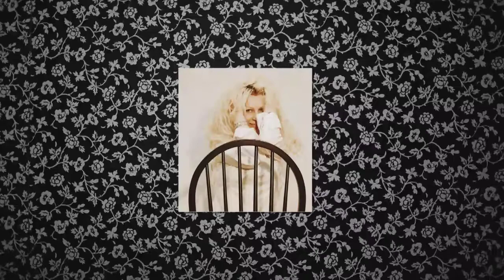Imperia - Fragile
IMPERIA is an atmospheric metal band whose sound is as artistic, distinguished and remarkable as the pure and passionate voice of it´s vocalist Helena Iren Michaelsen who sings in a variety of operatic styles which portray deep emotional feelings to extreme and vivid operatic expressions.
The music is full of artistic expression, it is heavy, hard-hitting and orchestral, but it also contains elements of pure metal. The band is a true cross-border unit of musicians originating from different countries: Norway, Finland, Germany and Belgium. Through hard work and extensive touring the band has earned its reputation as a powerful live act. [cryingpuppet.com]
Members:
Gerry Verstreken
Bass Guitar
Stefan Wolz
Drum
Jan Yrlund
Electric Guitar
Helena Iren Michaelsen
Vocal